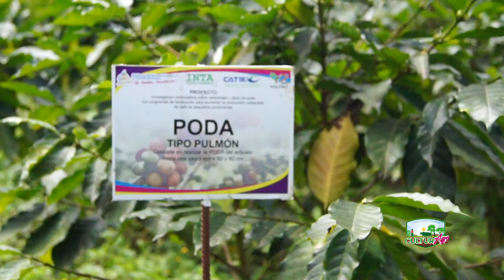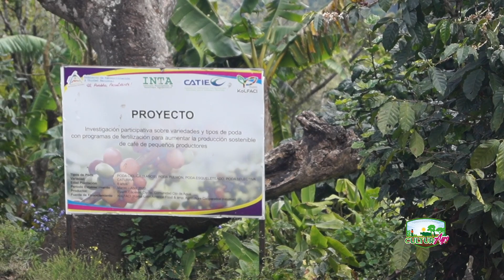Investigación en variedades y tipos de poda con proyecto INTA- Kolfaci Café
Investigación participativa sobre variedades y tipos de poda con programas de fertilización para aumentar la producción sostenible de café de pequeños productores a nivel nacional.